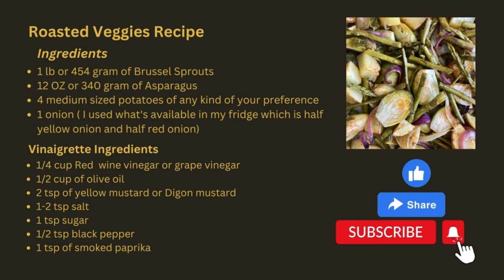Easy Roasted VEGGIES (POTATOES, BRUSSEL SPROUTS, ASPARAGUS) In The Oven | GREAT SIDE DISH!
Easy roaste veggies tray, a flavorsome Symphony of Rroasted veggies (Brussel Sprouts, Asparagus, and Potatoes!) . In this video we'll transform humble vegetables into a mouthwatering symphony of flavors to make the great side dish .  From the sizzling oven to the perfectly caramelized edges, each bite will be a celebration of wholesome goodness.

knife sharpener

Ingredients ( First Part)
1 lb (454 grams) of vibrant Brussels sprouts
12 oz (340 grams) of tender asparagus spears
4 medium-sized, your-preferred variety of potatoes
1 onion, ( I used what was available in my fridge, which is half yellow onion and half red onion)

1/4 cup of Red wine vinegar or grape vinegar
1/2 cup of extra virgin olive oil
2 tsp of yellow or Dijon mustard
1-2 tsp of salt
1 tsp of sugar
1/2 tsp of black pepper
1 tsp of smoked paprika